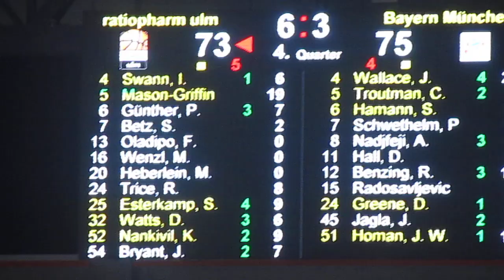GAMEWINNER Nankivil ratiopharm Ulm - FC Bayern